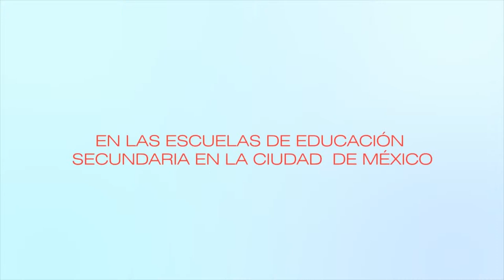Marco para la Convivencia Escolar/Derechos - Cápsula 6/20190226-CE1819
Marco para la Convivencia Escolar. Cápsula 6 - Derechos. Invitado: Maestro Nando. Conduce: Fernando Pérez. Fecha de emisión: 26 de Febrero 2019. Este y otros programas los puedes ver Producciones con fines educativos a cargo del Lic. Ernesto Gutiérrez Garcés - Director General de Educación Secundaria Técnica en la CDMX.